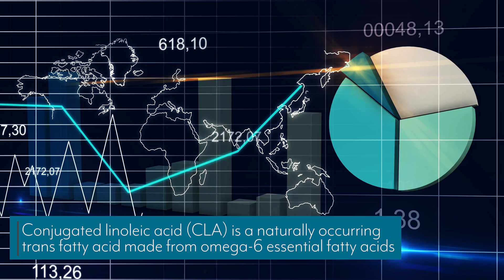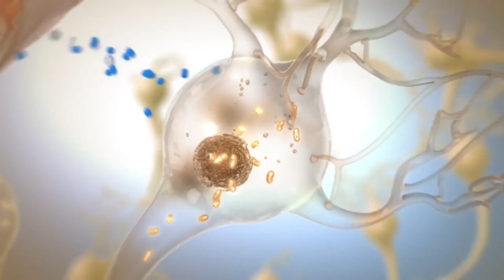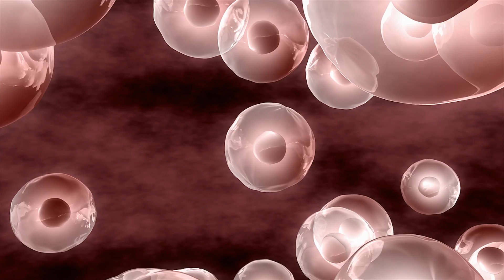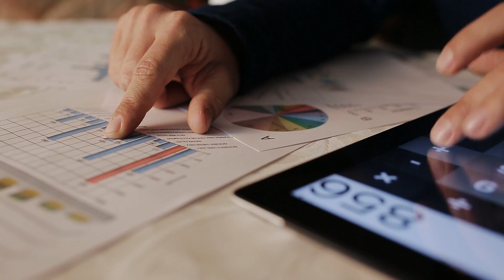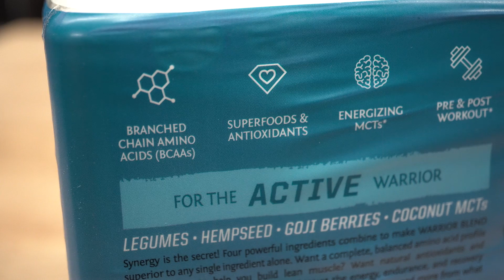6 Supplements that are a WASTE of Money $$$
6 Supplements that are a WASTE of Money $$ - Thomas DeLauer

1) BCAAs (instead, fast or use keto to boost leucine preservation)

Leucine & Insulin

In pancreatic beta cells, leucine acutely stimulates insulin secretion by serving as both metabolic fuel and allosteric* activator of glutamate dehydrogenase to enhance glutaminolysis

Leucine regulates insulin secretion by modulating adrenergic α2 receptors through the mTOR pathway - it increases mTOR

In other words, it regulates protein synthesis by activating mTOR in pancreatic beta cells that secrete insulin

Leucine & Insulin

Study - Journal of Diabetes

This study was conducted on 1205 subjects, aged ≥20 years, who were followed-up for a mean of 2.3 years

Dietary intake of BCAAs, including valine, leucine, and isoleucine, was determined and hyperinsulinemia, β-cell dysfunction, insulin resistance (IR), and insulin insensitivity were determined

The mean (± SD) age and BCAA intake of participants (43% male) at baseline were 42.7 years and 13.8 ± 5.1 g/day, respectively

Insulin & Glucagon

Blood-glucose level begins to drop several hours after a meal, leading to a decrease in insulin secretion and a rise in glucagon secretion

Glucagon is secreted by the alpha cells of the pancreas in response to a low blood-sugar level in the fasting state - Insulin signals the fed state, glucagon signals the starved state

It serves to mobilize glycogen stores when there is no dietary intake of glucose - the main target organ of glucagon is the liver

In addition, glucagon stimulates gluconeogenesis in the liver

Ketones

2) Arginine - instead use Citrulline Malate

Citrulline is an amino acid that’s converted to L-arginine in the body, during the urea cycle and alongside L-ornithine

Supplementing with citrulline is actually a more effective way to raise arginine levels and enhance nitric oxide (NO) production in the body, rather than supplementing with arginine itself

Citrulline works better than arginine because it’s converted to L-arginine in the kidneys and increases the level of L-arginine in blood plasma

L-arginine is then readily available to feed into the nitric oxide synthase (NOS) pathway of NO production

Arginine is converted into NO, and increases blood flow and nutrient delivery to working muscles

3) Casein Protein or Beef Protein (instead use pea or whey isolate) Sunwarrior

Casein

Because casein digests so slowly, natural morphine-like substances in casein known as casomorphins, act like opiates in the body as they enter the bloodstream

Casein’s slow digestion rate also puts great strain on the digestive system

Beef

Beef protein powder isn’t actually made from cow meat, but is actually derived from the throwaway parts of a cow - comes from parts and pieces such as hooves, bones, skin, connective tissue, joints, hide, ligaments, ears, etc.

4) Weight Gainers - Instead just add calories through extra Omega 3 (doesn't store as easily)

If you are eating excessive amounts of DHA or EPA, these fatty acids are more likely to be incorporated into phospholipid bilayers than adipose tissue

The abundance of EPA and DHA in human subcutaneous adipose tissue is low, typically less than 0.2 for EPA and up to 1.0 mol% for DHA

Function

Omega-3s play important roles throughout the body as structural components of cell membranes

5) CLA (get it from animal sources)

Conjugated linoleic acid (CLA) is a naturally occurring trans fatty acid made from omega-6 essential fatty acids in the rumens or guts of pastured ruminants such as cows, goats, and sheep

Conjugated linoleic acids are polyunsaturated fatty acids containing both cis- and trans- bonds as well as double bonds The CLA cis-9,trans-11 is mostly found in foods, whereas trans-10,cis-12 is found in supplements

6) Cheap Testosterone Boosters (use boron)

Testosterone is made by the testes through a complex series of biochemical reactions – which convert cholesterol into testosterone (the adrenal glands also produce some testosterone)

Testosterone molecules are then secreted directly into the bloodstream – where many of them soon bind to other molecules known as sex hormone binding globulin, or SHBG

Boron

There we also significant decreases in E2, which dropped from 42.33 pg/mL to 25.81 pg/mL - the significant decrease in the men’s plasma E2 after 1 week of boron supplementation suggests a higher rate of conversion of total testosterone to free testosterone